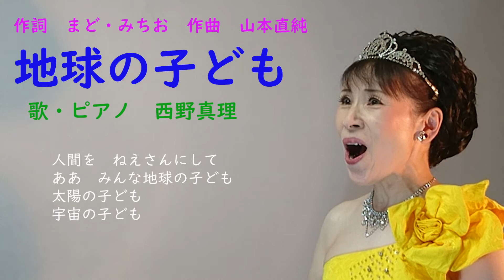「地球の子ども」‹エッセイ：Zoom野口塾＋解説›作詩 まど・みちお 作曲 山本直純 歌・ピアノ 西野真理（バリトン系ソプラノ） 2021.8.17 ※姉妹チャンネル「日本歌曲の窓」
‹エッセイ：Zoom野口塾＋解説›
「地球の子ども」（合唱曲）　作詞　まど・みちお　作曲　山本直純
歌・ピアノ　西野真理（バリトン系ソプラノ）

※再びお詫び
2021年8月11日にアップロードしたものの拙さに耐えられず、12日に再アップロード、更にそれにも耐えられず本日再撮影アップロードしました。ごめんなさい。
あ～関定子先生のところへレッスンに行きたい！
今まで一番の敵だと思っていた「夜に駆ける」より難しかったかもしれません。

※ZOOM野口塾
このエッセイは「月の砂漠」の解説をお読みになってからどうぞ。でないと、意味は全くわかりません。また、曲の解説は最後です。

今年の野口素麺塾はZOOM開催となりました。
早速参加申込をしたのはいいのですが、普段私が使っているパソコンはデスクトップでカメラも付いていません。まずはカメラを購入。しかし、購入したあとになって「会議はピアノ部屋で参加する」と決め、そうなるとデスクトップを持っていくのは大変。
そこで、近所に住む母からノートパソコンを借りることにしました。
母はMacを使っていて、それにはカメラが付いていました。
せっかく買ったのだから外付けカメラを使おうとしましたが、何故かMacがカメラを認識してくれず使うことが出来ません。
購入したカメラはいらなくなりました。

8月9日は朝7時からお化粧をし、髪を整え、ピアノ部屋のエアコンのスイッチを入れ、パソコンを設置。お顔のシワが少しでも飛ぶようにライトを置き・・・この部分はいつもの動画撮影と同様で慣れたもの。
開始の10時まであと1時間ほどの時点でいよいよZOOMに接続しようとしたところ、
「パスワードが不正です」
みたいな表示が出てきて少々焦りましたが、なんとか開始に間に合う感じになりました。
会議参加の服装は、そう
「ドレス（薄い黄緑）にティアラ」
です。
地味なZOOM会議に西野真理からのサービス、と思っていただければ幸いです。

始まると早速、ちゃんとお話したのは3回位なのに、なんとなく気の合う教育出版会社「さくら社」社長の横山験也さんから
「西野さん、ドレスだけきれいですね」
というナイスパス！
「よく言われるんですよ」
と3ポイントシュートをきめたところで、和やかに野口塾はスタートしました。
　※横山さんはアフリカへも教育教材の販路を拡大中の方。ぜひ「さくら社」で検索してみてください。

まずは参加者15人ほど（？）の自己紹介。お二人が早速登録してくださいました。
その後、栃木の教育者・山中さんのお話。
山中さんは語り口が丁寧で優しく、わかりやすく誰もがつい興味を持ちそうなネタを用意してくださるので、1時間ほどのお話でしたが全く長さを感じません。これはすごいことです。

その後30分のお昼休憩。
ドレス着替え（赤）。
いよいよ野口先生のご講義「俳人・鈴木真砂女の生涯」。
俳句の世界では有名な方なのでしょうが私は全く知りません。明治39年生まれというので、100歳でなくなった私の祖父の2歳下だと思うとなんとなく親近感が湧きました。
真砂女の俳句で野口先生が絶賛されていた俳句が
「愛されしこともありけり蝿叩く」
なるほど。

次は俳句会。
そして懇親会。
ドレス着替え（花柄）。
この懇親会に合わせて、野口先生宅にお集まりの方に石川県の駄菓子「ビーバー」を送っておきました。喜んでいただけたようで嬉しいです。

というわけで10時から始まり終わったのが16時。
私がドレスで参加したもう一つの理由が、普段から落ち着きがなく飽きっぽい私でも、ドレスを着たときだけはちゃんとして落ち着いて、いえ、落ち着いたふりができるから。
おかげでちゃんとしていましたが、家にいただけなのに、ものすごく疲れました。
ZOOM会議は便利だけれど、やっぱり来年は千葉に行きたいな。

～その後の展開～
このエッセイに「横山験也さん」が実名登場してくださっているのですが、験也さんに許可をいただくのを忘れていたことに気付いて、19日の夜メールを差し上げたところ快諾いただいたのですが、頂いた返信で大きな勘違いが判明しましたので、頂いたメールをそのまま貼り付けさせていただきます。

～横山さんからのメール～
今、地球の子どもの解説文を読みました。
大笑いしました。
なぜかというと、私は西野さんもドレスもきれいということを言ったのですが、
それがドレスだけとなっていたからです。
ですので、野口家の観音堂では、西野さんの「良く言われます」との返事に、す
ごーい！という雰囲気でした。
そんなことで、ちょっとした聞き違いが、こんなに面白い話になるのかと、一人
笑い出していました。

～「地球の子ども」解説～
この曲は私が子どもの頃によく耳にし、今も記憶の片隅に合って、YouTubeの曲探し中に突然ひらめいて歌うことに決めました。第38回（1971年度）NHK全国音楽コンクール小学校の部課題曲で第55回（1988年）にも課題曲Bとなっています。

作詞はまど・みちおさん。今更私が書くまでもないですが、この方すごいですね。「ぞうさん」の作詞者です。
ここでちょっと自慢しますと、まず、まど・みちおさんは私と同じ山口県出身、そしてこの「ぞうさん」の詩に出てくる「ぞうさん」は山口県にある「徳山動物園」のぞうさんです。しかも私は1年間だけ出身地・山口県で先生をしていたのですが、それが徳山市（現在・周南市）の岐山小学校。この小学校の校区内に動物園はあって、通勤に毎日この動物園の横を通っていました。だからなんだといわれればそれまでですが。

さて、録音準備としてピアノの伴奏を自分で録音しました。
やめとけばよかった。（涙）
だって、ぱっと見、すごく簡単そうなんだもん！
こういうのを「性懲りもなく」というのです。何度同じことをして苦労したか。
あ～ピアニストに頼めばよかった。
このピアノにおそらく10時間くらいかかっています。
しかも歌が・・・これも簡単だと思ったのです。だって小学校の合唱コンクールの課題曲なんだもん。
歌ってみてはっきりわかったことは、私は
「高いシからファ辺りの間を行ったり来たりするのが苦手」
ということです。単音で「ファ」とかを出すのならまあいいのです。ところがこの音の間を何度も行き来するのはとても苦手。この曲はそれがとても多いのです。これが認識できただけでも歌ってよかったと思いましょう。
撮り直し回数は100回近いと思います。
だけど、とっても素敵な曲です。
歌ってよかった。